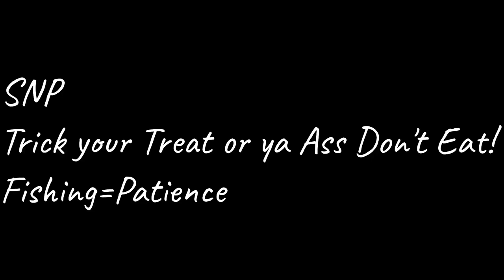Pond Hopping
Generated and uploaded by Streamlabs Video Editor with ❤️